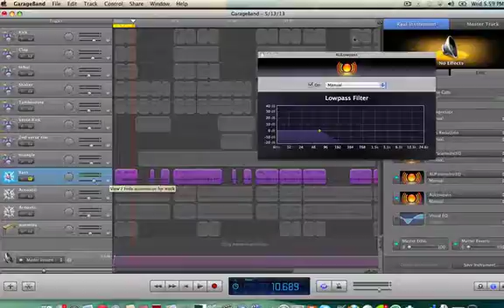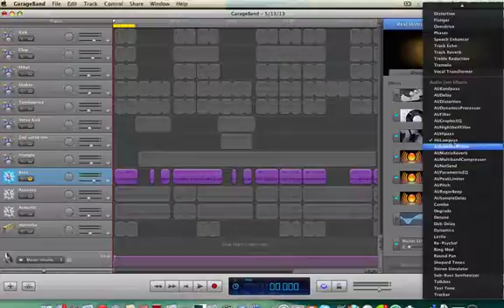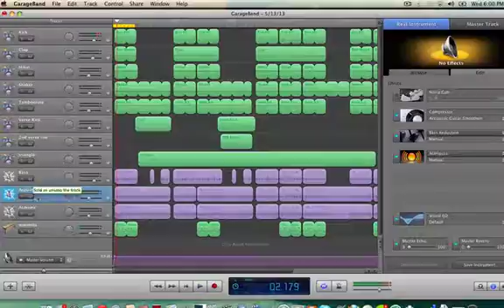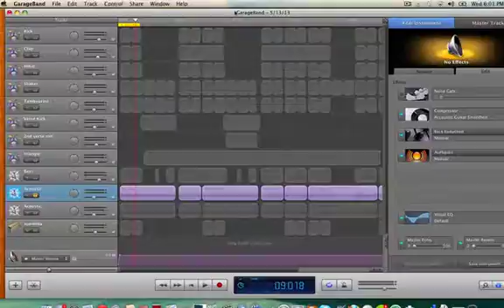Using Low Pass Filter & High Pass Filter in Garageband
A quick video of me explaining what the Low and Hi Pass Filters are and what they do, and see me use them and show you how you can use them.